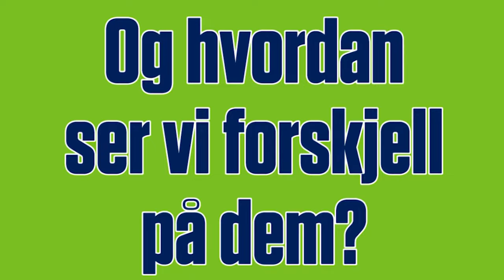Finnes det flere typer kiwi? 🤔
(Annonse) G17-landslagsspillerne Oscar Bobb og Kristian Malt Arnstad fikk en liten kiwiutfordring på Ullevaal stadion.
Kan du forskjellen på de to kiwiene? 🤔🥝